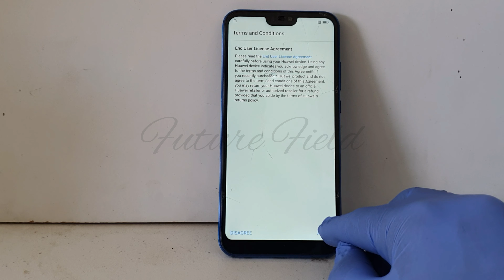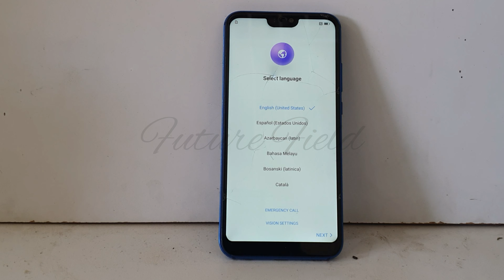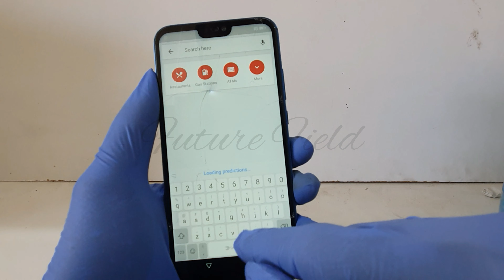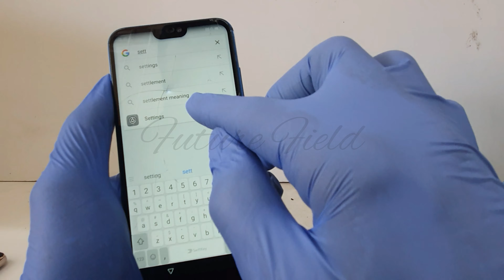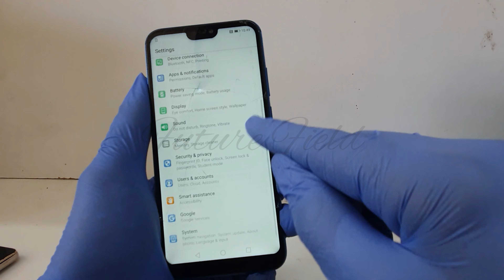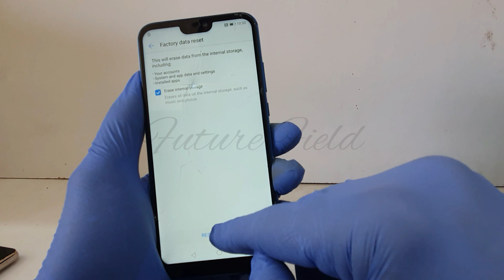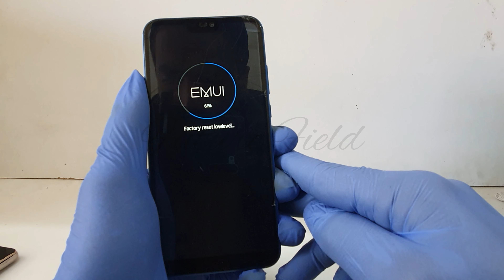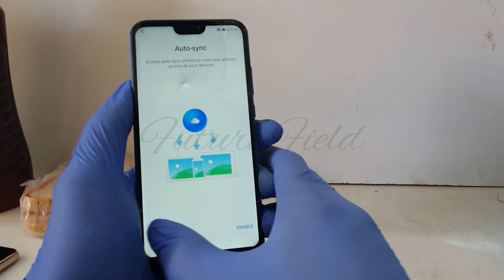Huawei P20 Lite FRP Bypass Without PC || How To Remove Google Account On Huawei P20lite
HELLO FRIENDS,
WELCOME TO FUTURE FIELD

In this video i gonna show you Huawei P20 Lite FRP Bypass Without PC 100% Easy method you can do yourself, how to remove frp on huawei p20lite with some easy & simple method, Watch full video step by step guided.

By Future Field
By FF
By Futurefield